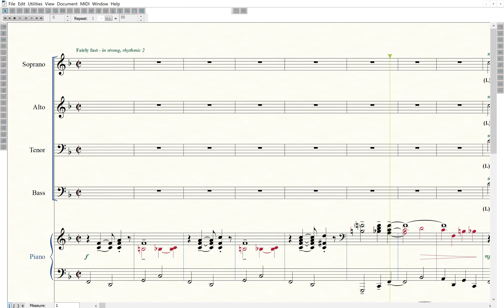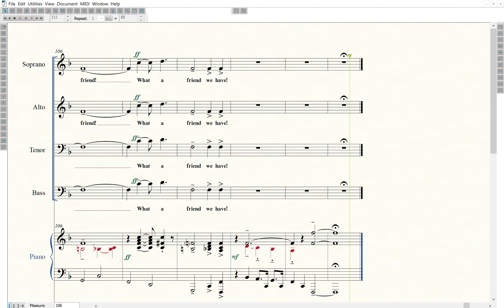(3) What a Friend We Have in Jesus - (Tutorial - Tenor & Bass)